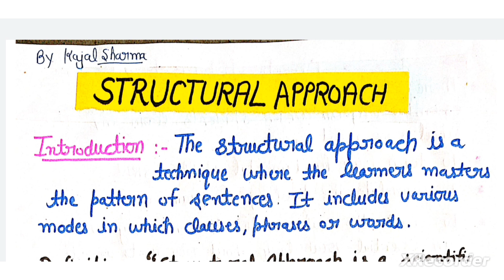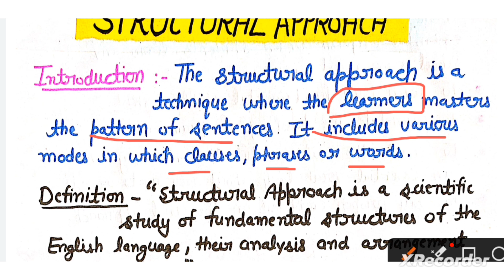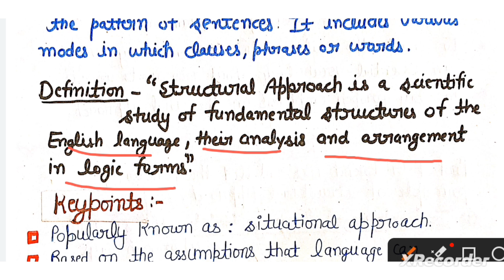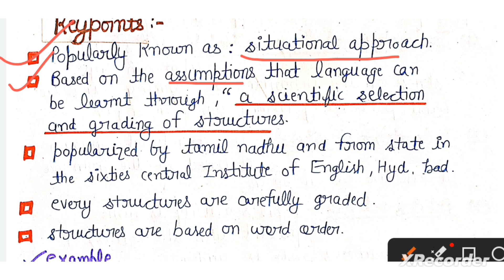Structural Approach in English Pedagogy B.Ed.CTET Pedagogy of English by kajal Sharma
structural approach is also known as grammatical approach.
Structural approach in English pedagogy
What is structural approach
structural approach kya hai
Meaning definition of structural approach Functions of structural approach Characteristics of structural approach Principles of structural approach
pedagogy Features of structural approach Merits demerits of structural approach structural approach, structural approach of teaching english
structural approach in english language teaching
It aims to provide learners with  a systematic understanding of the Target language and how they are used in communication.

# B.Ed. notes
# English pedagogy
# CTET